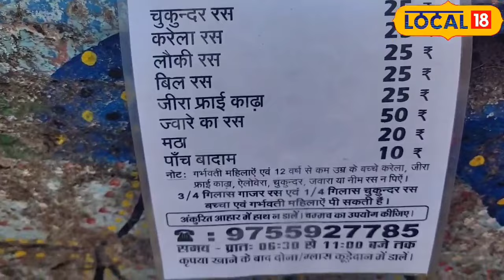Health News : इन्होने गार्डन में खोल दी दुकान, सालों से लोगों को खिला रहे अंकुरित आहार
Bhopal News : भोपाल के सुरेश पिछले 9 साल से अंकुरित और पौष्टिक आहार बेच रहे हैं. ये उनके रोजगार का सहारा तो है ही साथ ही उनका उद्देश्य लोगों की सेवा करना है. इनकी छोटी सी दुकान कई साल से लेक व्यू पर सुबह सुबह लगती है.
Bhopal News: Suresh from Bhopal has been selling sprouted and nutritious food for the last 9 years. This not only supports their employment but also their objective is to serve the people. His small shop has been open every morning at Lake View for many years.